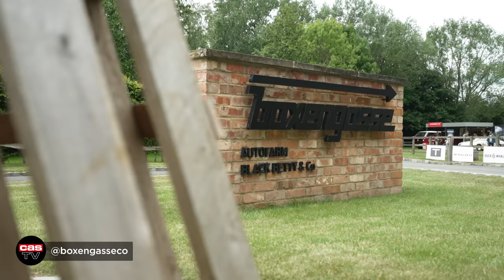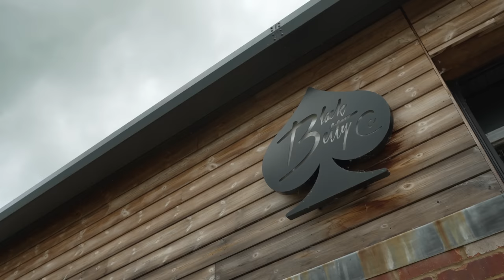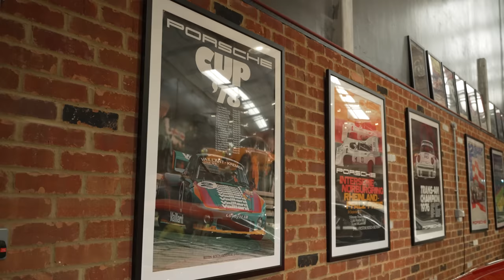Air-cooled Porsche show: Boxengasse Megaphonics | Car Audio & Security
Megaphonics is Boxengasse's annual air-cooled Porsche event in Bicester, we head over to check it out!

Boxengasse/Megaphonics:
@boxengasseco on YouTube
@boxengasseco on Insta